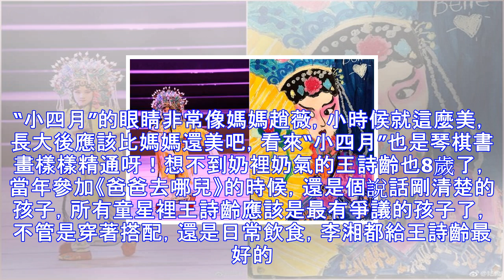黃磊11歲女兒多多，趙薇7歲女兒黃新，劉濤李湘8歲女兒近照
現在的孩子都是多才多藝，有些不滿七歲就精通幾國的語言，還有些唐詩三百首都背了下來，厲害得只有你想來到，沒有做不到的。在娛樂圈裡自然少不了多才多藝的孩子，讓我們看看他們的孩子是怎麼樣的吧。陸雨萱和王詩齡都是從《爸爸去哪兒》中讓大家認識的星二代，一個古靈精怪，活在純潔的理想國度;一個懂事有主見、從小就有女王範 黃磊女兒大家應該更為熟悉的是她的小名多多吧。當初在參加《爸爸去哪兒》時多多是繼承了爸爸的優良品質，不僅善解人意還聰明伶俐，可愛俏皮的外貌加分不少，圈了不少粉，如今11歲的多多雖然還有些青澀，但已經張開了不少，女大十八變氣質不凡哦。而田亮的女兒，大家都說這範兒越來越有青春偶像劇的感覺了。之前有...